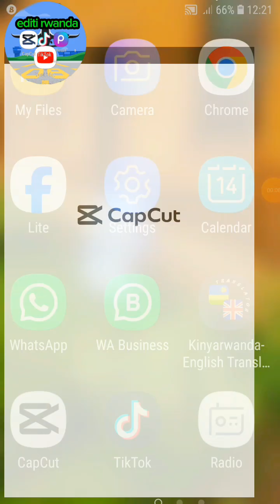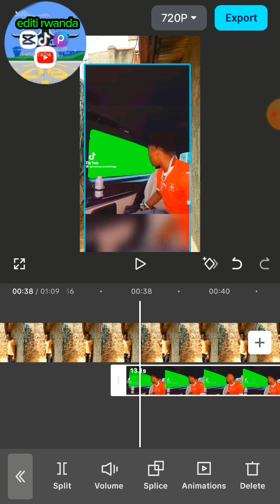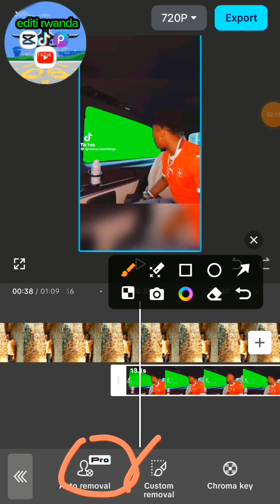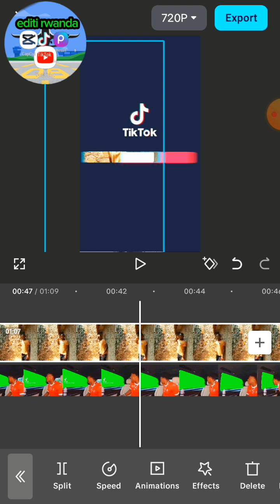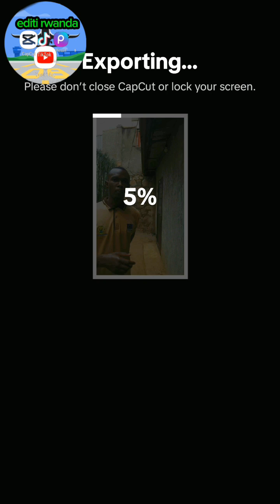biratangaje gukora video wiruka kumodoka yabandi dore uko bikorwa